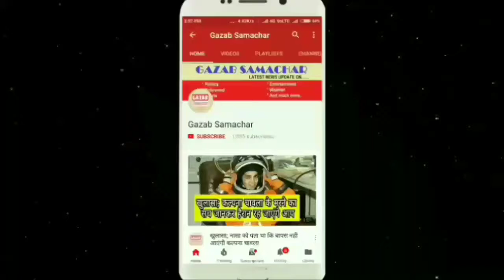टोरंटो में फायरिंग एक की मौत, 13 जख्मी, शूटर ढेर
A man fired indiscriminately on Sunday evening (local time) in the Grectown area of Toronto, Canada. In this shootout, one woman has died, while 13 others are being wounded. There is also a minor in the injured, whose condition is not well. According to the Toronto Police, the person firing is also dead.